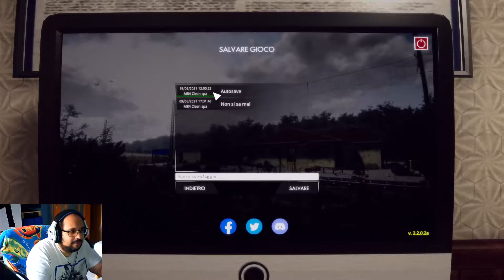Train Station Renovation - Ver 2.2│Live 19/Giu/2021│2/3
💻 Specifiche PC
Scheda Madre: MSI 970 Gaming Socket M3+
CPU: AMD FX 8250 4GHz
RAM: 2x8 16GB 1333 MHz
GPU: ASUS 1050TI 4GB DDR5
Alimentatore: Corsair SemiModulare 650 Watt 80 Plus Bronze
Disspatore: Stock AMD
Case: Cit G-Force Led Blu